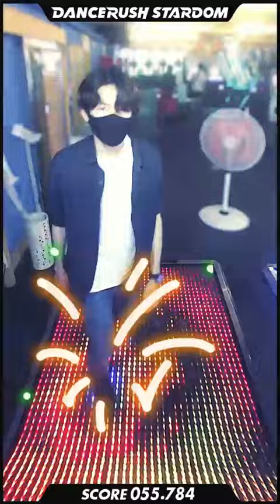「Set Me Free (Hommarju Remix) / Hommarju」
watch me dance 「Set Me Free (Hommarju Remix) / Hommarju」 on DANCERUSH STARDOM！